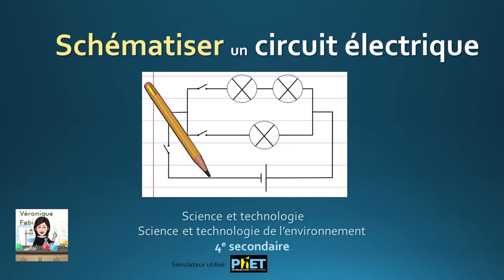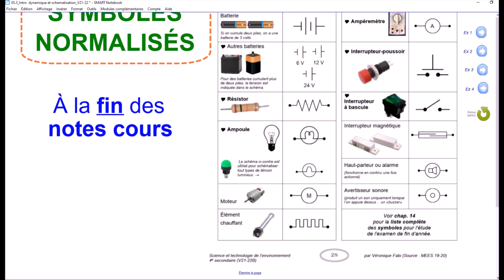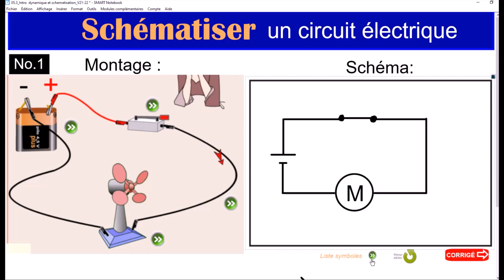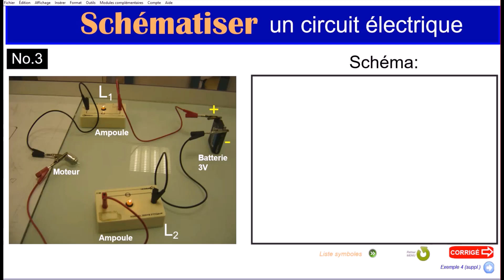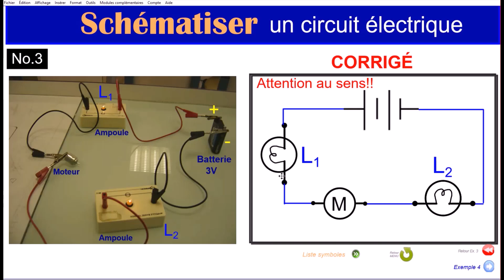Schématiser un circuit électrique (ST4-STE)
Vidéo explicatif sur la schématisation d’un circuit électrique (en série) incluant également 2 exemples guidés et 2 exercices avec corrigé.

Ce vidéo est destiné aux élèves en science et technologie de 4e secondaire et science et technologie de l’environnement de 4e secondaire (Québec).